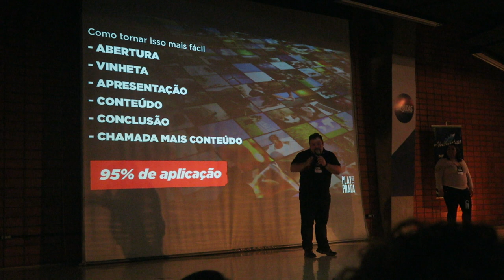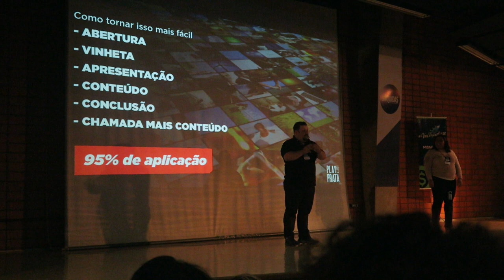MIGUEL BEIJOQUEIRO CAMILLA CABRAL ❤️ VANESSA MORAES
Hoje trouxe vocês junto comigo o dia todinho e Mostrei um pouco de como foi as palestras com a dr Carla Renata , Camilo Coutinho e Camilla Cabral . Conheci a Bia do cantinho da Bia - Link do canal dela
Espero que voces tenham gostado de ouvir um pouco das palestras e me conta aqui em baixo o que vocês fizeram hoje e se vocês ja foram em alguma palestra assim que incentiva a gente sabe , gostei bastante e ja quero ir em varias hahaha

SNAP -VanessaMOficial